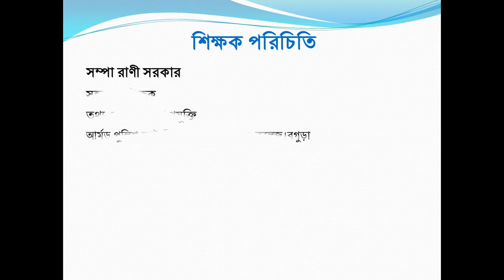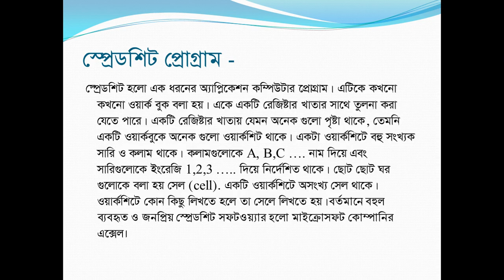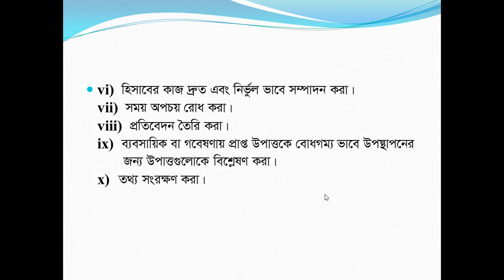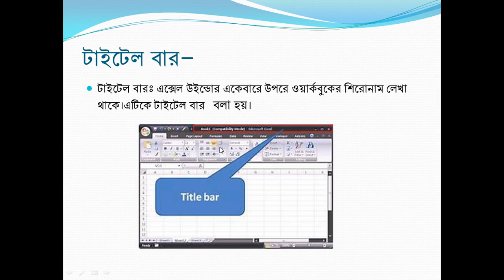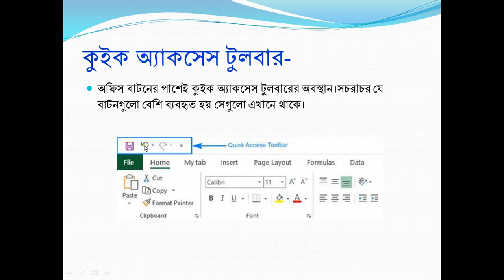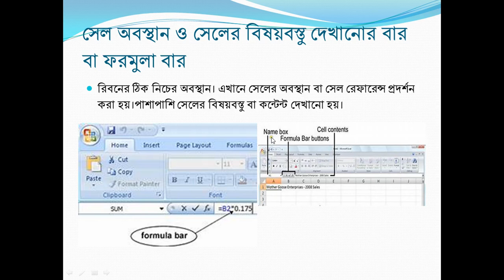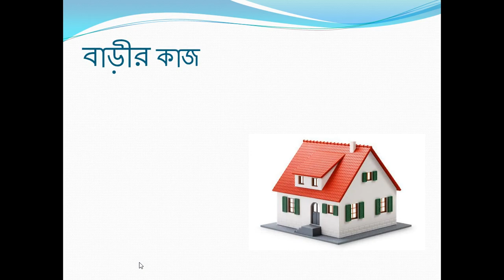অষ্টম শ্রেণী ICT ৪র্থ অধ্যায় স্প্রেডশিটের ব্যবহার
ICT Class- 8, Chapter-4